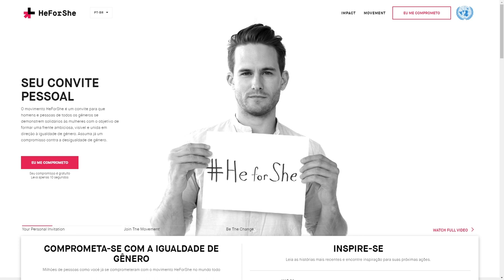STJ adere ao HeForShe e relança Programa Equilibra em evento sobre desafios da mulher no Judiciário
​​​Recheada de histórias sobre superação feminina na Justiça brasileira, a segunda edição do seminário Trajetórias e Desafios das Mulheres no Judiciário – realizada nesta terça-feira (20) – foi marcada também pelas iniciativas do presidente do Superior Tribunal de Justiça (STJ), ministro Humberto Martins, de firmar a adesão do tribunal ao Protocolo HeforShe, da ONU Mulheres, e de relançar o Programa Equilibra STJ, com novas regras para promover o equilíbrio de oportunidades entre homens e mulheres na corte.